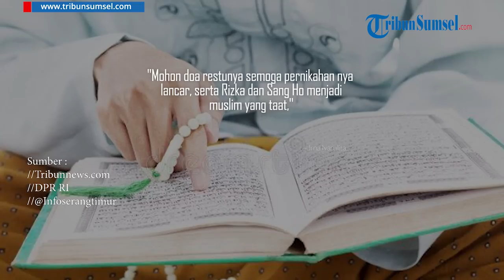Mengenal Sosok Rizka Natakusumah, Anak Bupati Pandeglang Disorot Punya Gaya Hedon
Rizka Amalia Ramadhani Natakusumah tengah menjadi sorotan netizen soal gaya hidup hedon menjelang pernikahannya.

Gaya hidup putri pertama Bupati Pandeglang, Irna Narulita dan Anggota DPR RI Raden Achmad Dimyati Natakusumah ini, pertama kali disenggol oleh pengguna twitter.

Dalam cuitannya, pengguna twitter tersebut menyoroti tas mewah bermerek YSL dan yang dipakai Rizka.

Lantas, bagaimanakah sosok Rizka ?

Tribunsumsel / Ninis
Editor / Reza